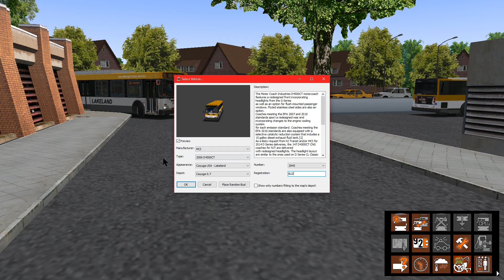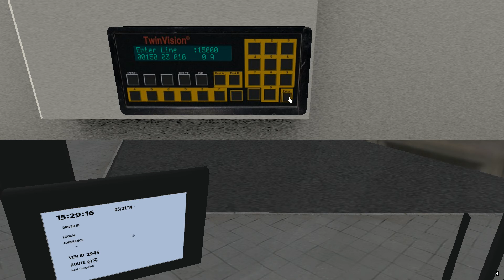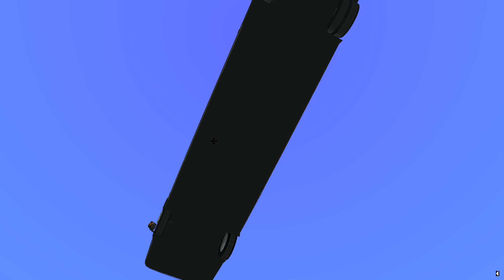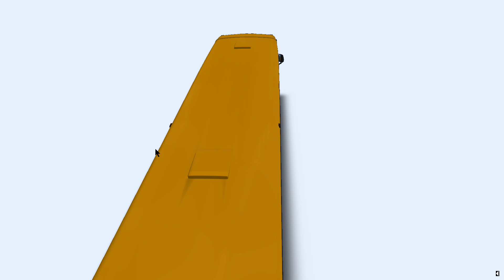Omsi 2 - Cayuga USA 0.7 - Express Lakeland 150 To Cayuga City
So Today I Have The Lakeland MCI Coach To Drive The Lakeland Express From Collins Transfer To Cayuga City Penn Station